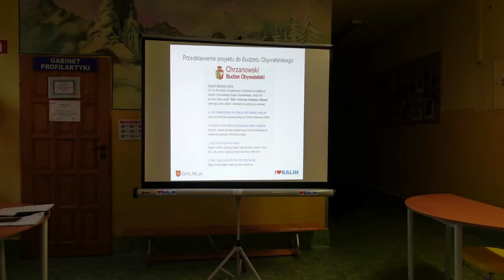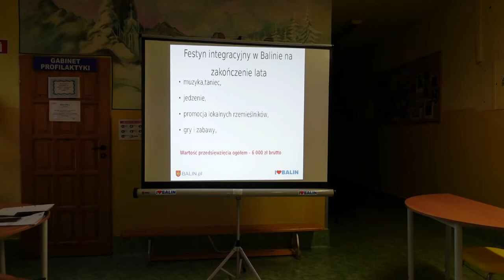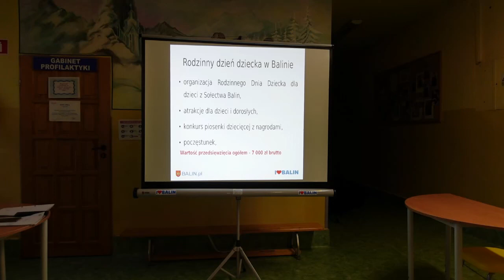Zebranie wiejskie Balin część 5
Zebranie wiejskie dotyczące Funduszu Sołeckiego Balin